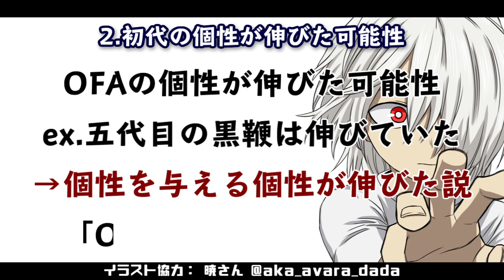【ヒロアカ】ワン・フォー・オールがデクに戻ってきた理由とは！？？【僕のヒーローアカデミア】【考察】【No.288まで】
映画が残した最大の謎。
ワン・フォー・オールの奇跡とは何か？？

◇引用

【ヒロアカ考察】内通者の最有力者である青山優雅の伏線まとめ【僕のヒーローアカデミア】【ヒロアカ】【No.268まで】

【ヒロアカ考察】根津校長とは何者なのか？個性について考える動画【僕のヒーローアカデミア】【ヒロアカ】【No.268まで】

【ヒロアカ】読者が選ぶ爆豪のヒーロー名ランキング発表！！【僕のヒーローアカデミア】【No.269まで】